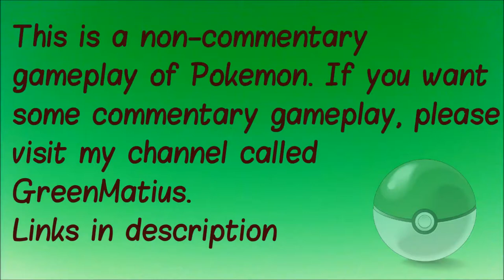Pokemon Silver S2E9 - Psychic User WILL! [Elite Four]